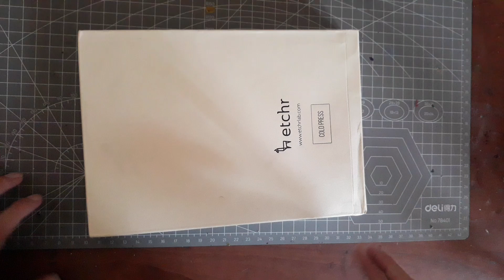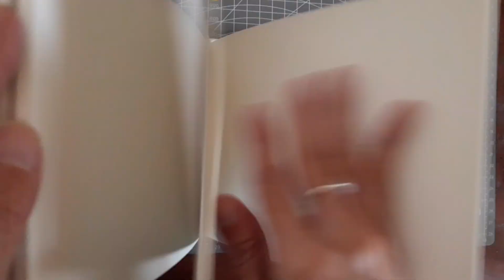Unboxing & dekor sketchbook (Etchr sketchbook)